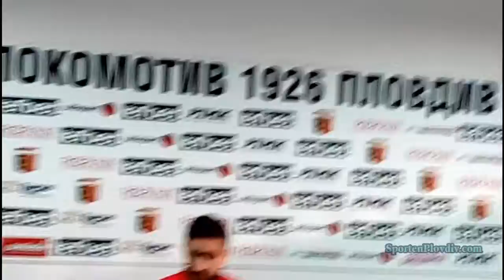SportenPlovdiv TV: Александър Тунчев: Закономерно равенство